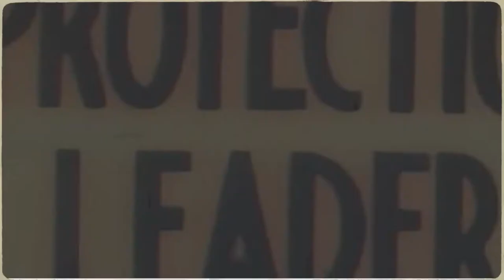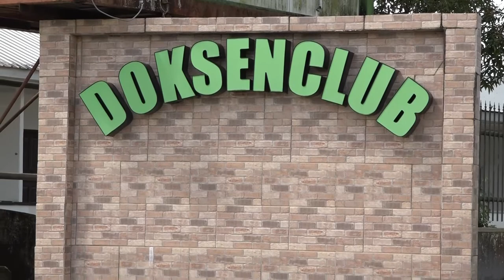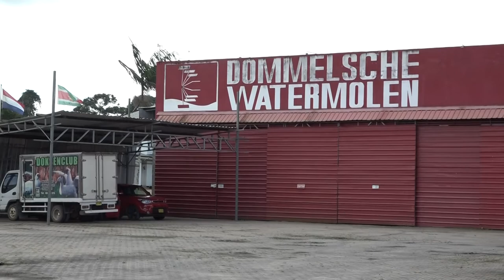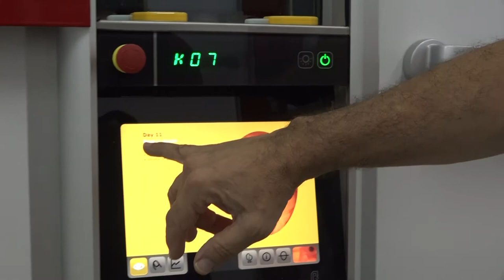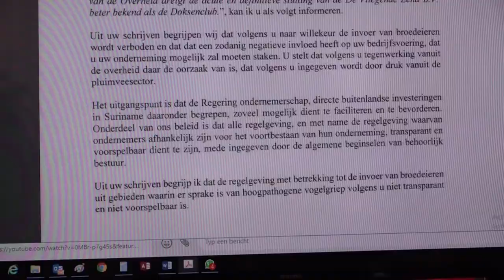IN GESPREK MET ... 9 FEBRUARI 2022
Gast: Gerard van den Bergh - Doksenclub Suriname